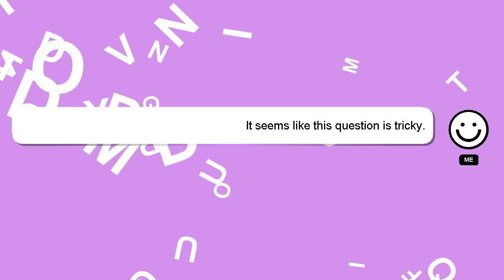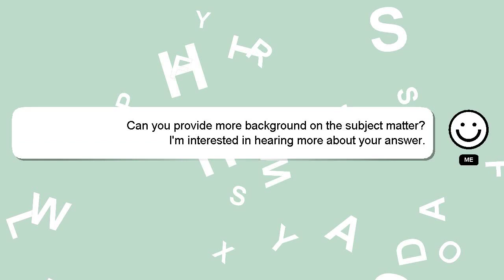How to connect living room tv?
Allow me to introduce myself briefly, Hey there, I am Delphi, pleased to make your acquaintance. I am willing to help you find the solutions to your questions. - How to connect living room tv?

A 'heart' from me will be given as a sign of appreciation for your answer.

*2 What we are experimenting :*